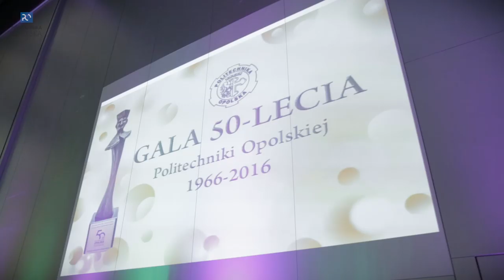Gala z okazji 50-lecia Politechniki Opolskiej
Dla każdego z 45 tysięcy absolwentów opolskiej uczelni, tysięcy studentów, setek obecnych i byłych pracowników i wreszcie niezliczonych partnerów naukowych, gospodarczych i społecznych z całego regionu, Polski i – bez żadnej przesady – świata, sukces owej połowy stulecia oznacza co innego. Wszystkich łączy  jednak wspólne przekonanie, że decyzja sprzed pięćdziesięciu lat była dobra, a jej owoce to przykład znakomitej inwestycji.